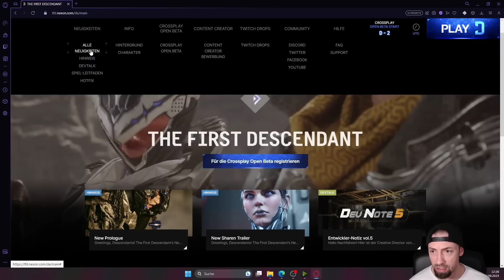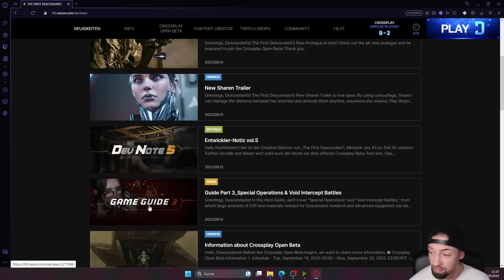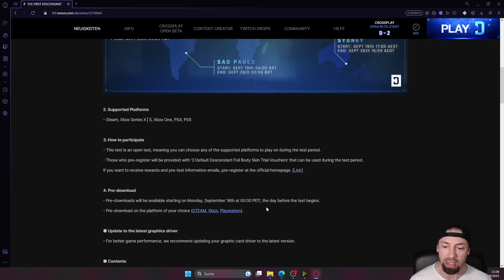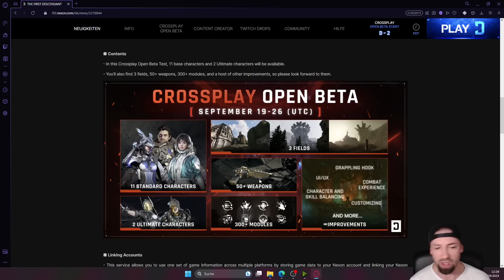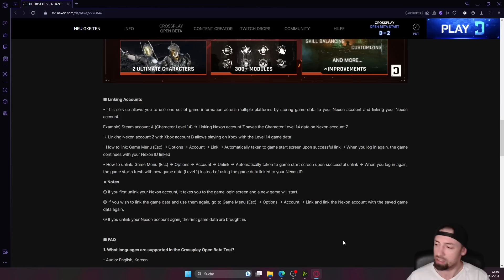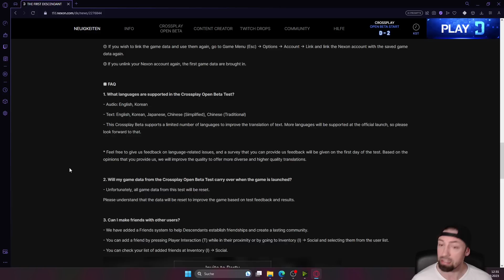Alle Infos zur kommenden The first Descendant Beta // Fazit meiner Creator Beta //